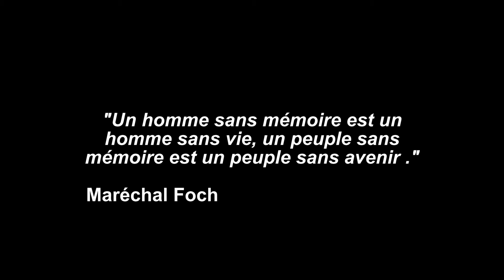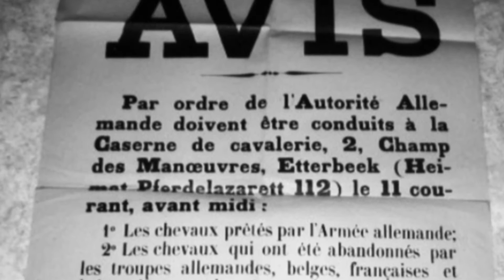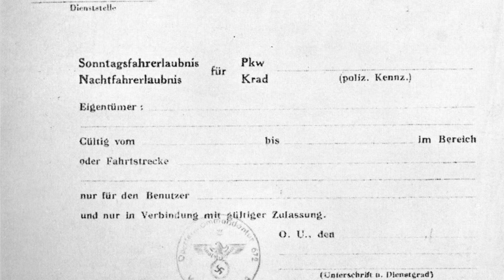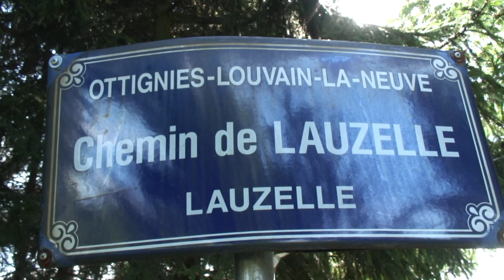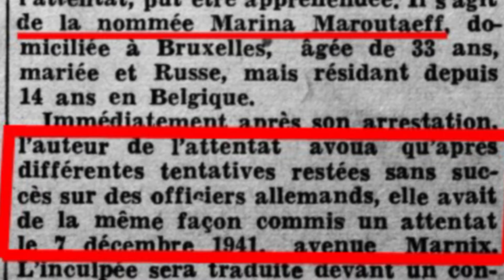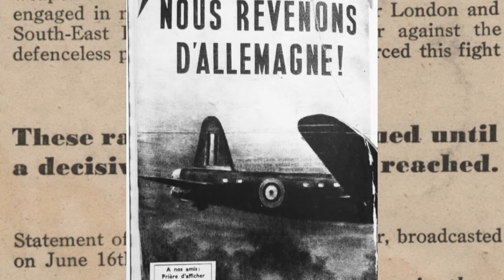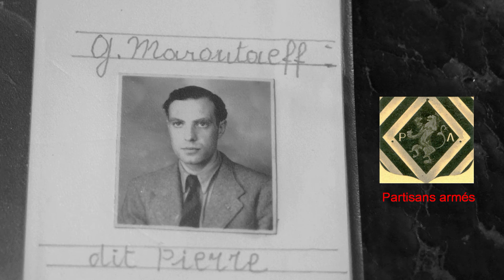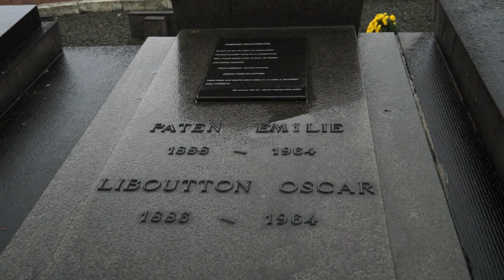1944, la Libération de la Belgique : "implacables oublis" (part I)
Gloire aux Héros de l'ombre : des actes héroïques qui ont aidé à la libération de la Belgique en 1944...des "implacables oublis".